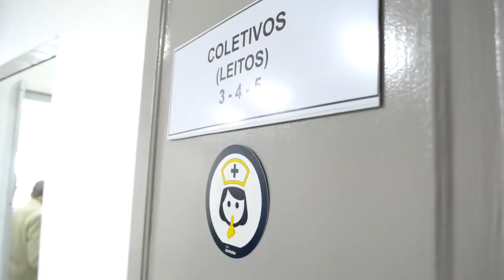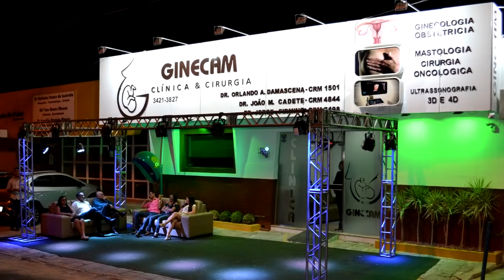Inauguradas em Patos novas instalações da Clínica Ginecam